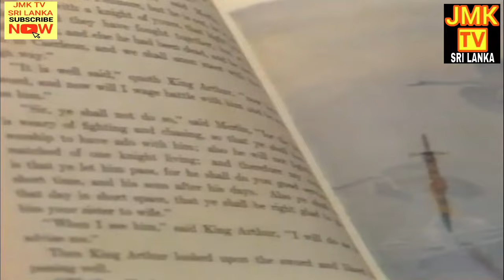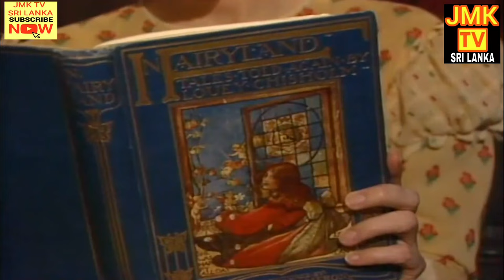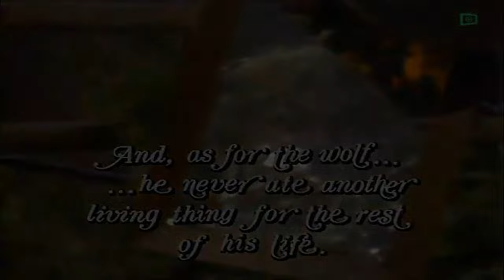SURANGANA KATHA වීඩියෝ එක සම්පූර්ණයෙන්ම බලන්න. JMKTVSRILANKA 👇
බෙල් 🔔 සළකුණත් ඔබන්න.

SURANGANA KATHA 7#වීඩියෝ_🎞️ _එක_සම්පූර්ණයෙන්ම_👀_බලන්න.

✅ හොඳයි_නම්_Like_එකක්_👍_දාල, _Subscribe_🔔_කරල,_Share_📱📲 _කරන්න_😷_අමතක_කරන්න_එපා._#JMK_TV_📺_SRI_LANKA

JMK_TV_📺_SRI_LANKA_🇱🇰_නාලිකාව_සමඟ_සම්බන්ධ_වූ_සියලු_දෙනාට_ස්තුතිය.🙏

JMK TV SRI LANKA

List of songs you can listen to at any time/JMK TV SRI LANKA

පෙරදා මහ රෑ JMK TV SRI LANKA /

/ COMMENT කරන්න.

ඔබේ අදහස් අපිට කියන්න.

යාළුවන්ටත් බලන්න අනිවාර්යයෙන් SHARE කරන්න. !

JMKTVSRILANKA නාලිකාව හා සමඟ සම්බන්ධ වූ සියලු දෙනාට ස්තුතියි.

List of songs you can listen to at any time/JMK TV
jmk tv
JMK TV LANKA
JMK LANKA
jmk lanka
JMK MUSIC
jmk music
jmk tv sri lanka music
ඉංග්‍රීසි සින්දු JMK TV SRI LANKA
ද්‍රවිඩ සින්දු JMK TV SRI LANKA
හදවතට දැනෙන ගීත JMK TV SRI LANKA
පැරණි දේශාභිමානී ගීත JMK TV SRI LANKA
seth pirith
rathana suthraya
Rathana Suthraya
Seth Pirith
SETH PIRITH
RATHANA SUTHRAYA
සෙත් පිරිත්
#‍රතන සූත්‍රය

මෙම පිරිත් ශ්‍රවණය කිරිමෙන් ඔබ සෑමට යහපතක්ම වේවා !
තෙරුවන් සරණයි...

Powerful Seth Pirith මහා බලසම්පන්න පිරිත් දේශනා

පංසිල් සමග මහා මංගල සූත්‍ර දේශනාව
රතන සූත්‍ර දේශනාව
කරණිය මෙත්ත සූත්‍ර දේශනාව
වට්ටක පිරිත
ජිනපක්‍දජර පිරිත
මෙත්තානිසංස සූත්‍රය
ජය පිරිත
ධජග්ග සූත්‍රය
බොජක්‍ධංග පිරිත
අටවිසි පිරිත
මෝර පිරිත
චන්දා පිරිත
සූරිය පිරිත
සීවලි පිරිත
රත්නමාලි ගාථා රත්නය
දළදා වන්දනා ගාථාව

Pansil samaga Maha Mangala Sutraya
Rathana Sutraya
Karaniya Meththa Sutraya
Wattaka Piritha
Jinapandjara Piritha
Meththanisansa Sutraya
Jaya Piritha
Dajagga Sutraya
Bojjanga Piritha
Atawisi Piritha
Mora Piritha
Jandha Piritha
Suriya Piritha
Seewali Piritha
Rathnamali Gatha rathnaya
Dalada Wandana Gathawa

Pansil samaga Maha Mangala Sutraya (පංසිල් සමග මහා මංගල සූත්‍ර දේශනාව)
Rathana Sutraya (රතන  සූත්‍ර දේශනාව)
Karaniya Meththa Sutraya (කරණිය මෙත්ත  සූත්‍ර දේශනාව)
Wattaka Piritha (වට්ටක පිරිත)
Jinapandjara Piritha (ජිනපක්‍දජර පිරිත)
Meththanisansa Sutraya (මෙත්තානිසංස සූත්‍රය)
Jaya Piritha (ජය පිරිත)
Dajagga Sutraya (ධජග්ග සූත්‍රය)
Bojjanga Piritha (බොජක්‍ධංග පිරිත)
Atawisi Piritha (අටවිසි පිරිත)
Mora Piritha (මෝර පිරිත)
Jandha Piritha (චන්දා පිරිත)
Suriya Piritha (සූරිය පිරිත)
Seewali Piritha (සීවලි පිරිත)
Rathnamali Gatha rathnaya (රත්නමාලි ගාථා රත්නය)
Dalada Wandana Gathawa (දළදා වන්දනා ගාථාව)